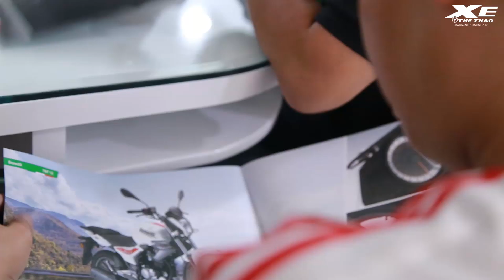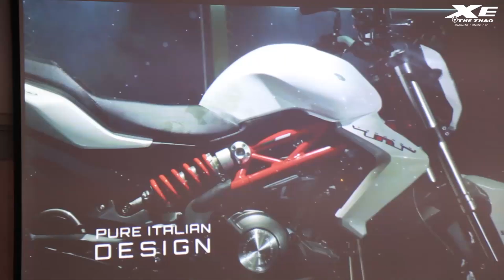Video Khai trương showroom Benelli tại TP.HCM